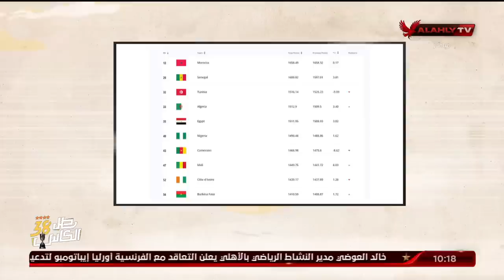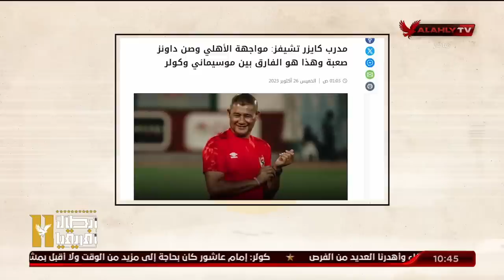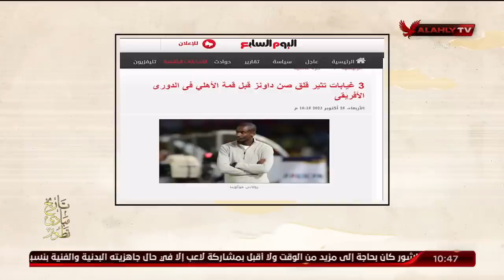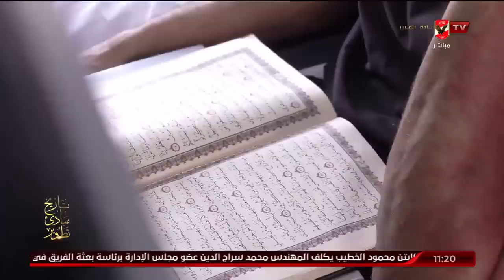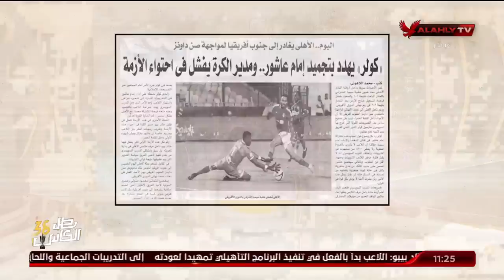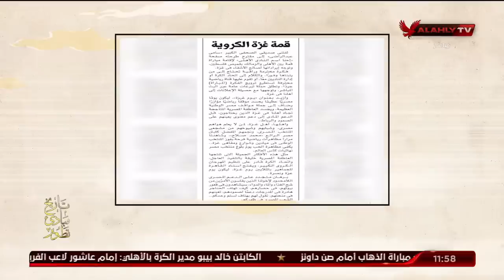حلقة ملك وكتابة كاملة | 26-10-2023